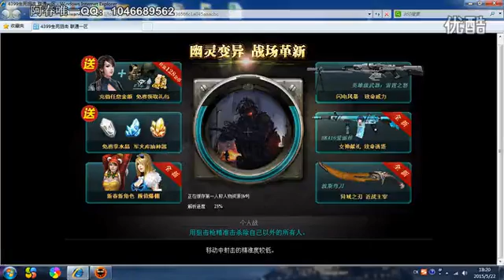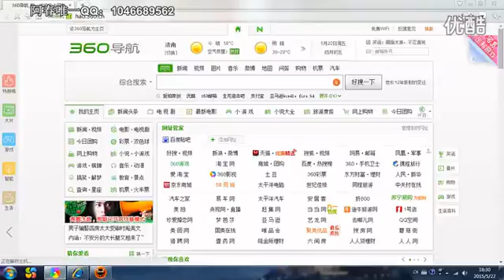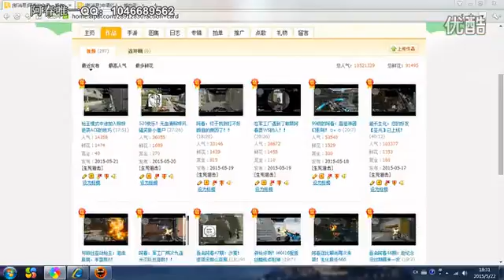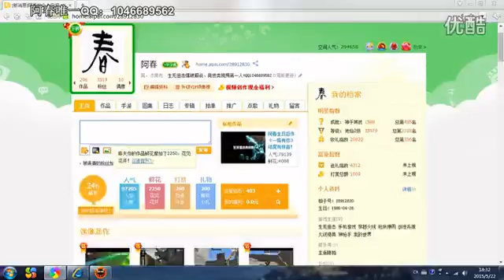生死狙击阿春与粉丝互动娱乐打狙击：废弃工厂惨遭粉丝血虐！